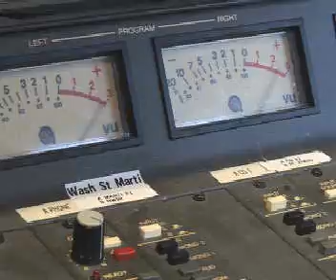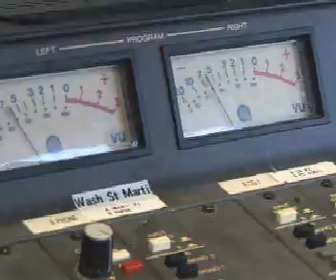qmix511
Indy 500 talk - cash winner - movie review